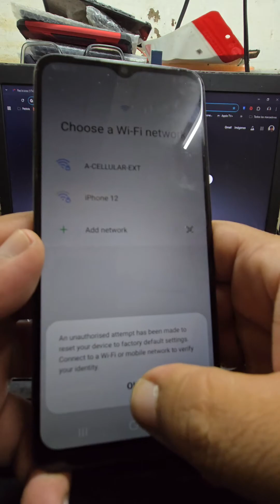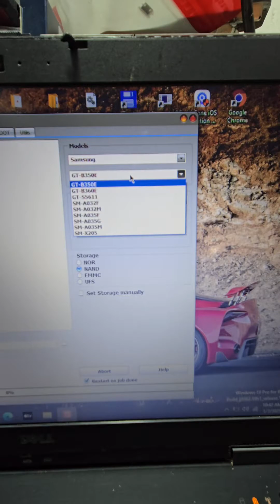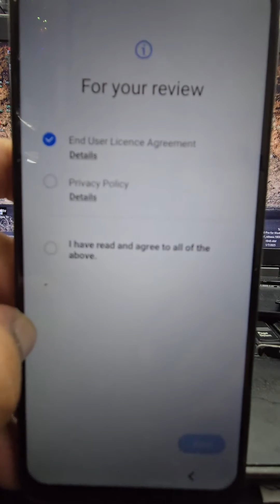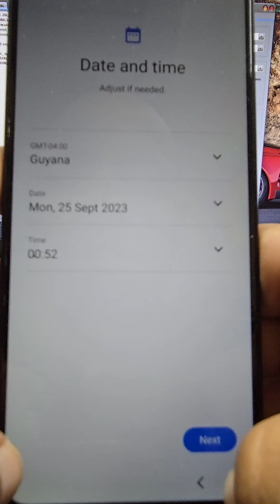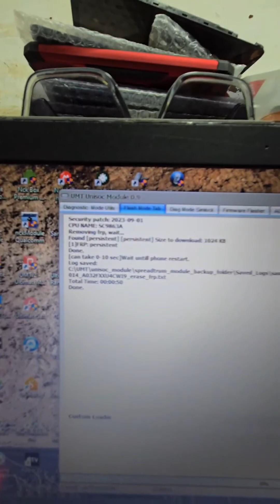Samsung Galaxy A03 Core FRP Unlock Tutorial 2024 || Unlock Samsung After Factory Reset [ PC Tool]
In this video ,i will show you the steps on how to unlock A03 core FRP after factory reset with a PROFESSIONAL TOOL...thx